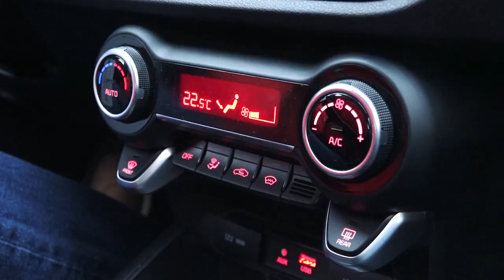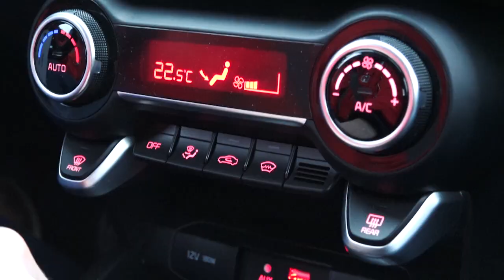Киа Рио Х-лайн - без икса честнее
Киа Рио Х-лайн (KIA Rio X Line) я видел на закрытом показе еще в начале прошлого года, правда, в рисунках и чертежах. Тогда корейцы, якобы, советовались с нами - журналистами, даже поговорили о названии. Понятно, что еще тогда складывались ожидании некоторой альтернативы Хёндай Крете. Но в конце прошлого года, побывав на отчетном собрании у брата конкурента Хёндай, из их доклада я понял, что линии вседорожников в группе КИА-Хёндай отдают Хёндай. То есть, хочешь полный привод, пожалуйста Крета, хочешь приподнятый хетчбэк  - это в КИА. Может линия и правильная, но причем здесь икс в названии? В этом видео - тесте мы даем первое представление о КИА Рио Х-лайн. Проедем по городу, заедем в гараж и посмотрим автомобиль снизу. У нас в руках версия с 1,6-литровым 123-сильным мотором и шести-ступенчатым автоматом. Поговорим о различиях с РИО седаном. Среди них - иные пружины и амортизаторы с увеличенным на 10 мм. ходом сжатия, перенастроенный усилитель руля. Ведущий Игорь Сирин в конце видео-теста пообещал, что мы сравним КИА Рио Х-лайн с настоящим кроссовером. Так и будет.